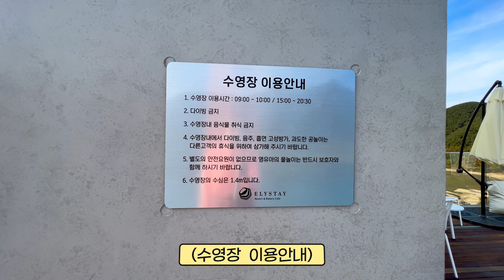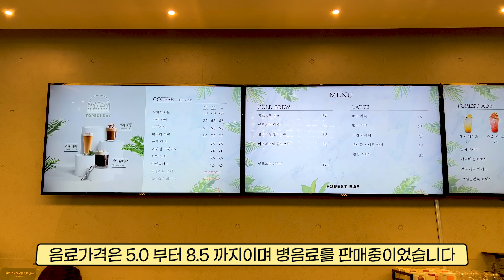여기가 지상낙원! 모든 객실 온수풀 + 스파 +마운틴뷰 + BBQ 가능한 엘리스테이 /사계절 온수 인티니티풀 /신상 리조트 풀빌라 / 가을 겨울여행 정읍여행 정읍숙소 전북여행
지상낙원이 필요없는 역대급 리조트가 생겨 다녀왔습니다!✨
전 객실에서 온수풀 + 스파 +마운틴뷰 + BBQ 모두 즐길 수 있는곳!
리조트의 모든 곳에서 한국의 명산 내장산의 파노라마뷰를 고스란히 느껴보세요!

[ 참고사항 ]
- 상호 : 엘리스테이
- 위치 : 전라북도 정읍시 서당길 14
- 주의 : 애견은 입실이 불가능하며 펫룸을 이용해야함
- 주차장 : 지상주차장 (중형)

* 본 영상은 '해당업체'로부터  장소를 지원받아 제작된 영상입니다.

[ Time Stamp ⏰ ]

0:00 인트로
0:30 B1층 로비 (체크인)
0:46 501호 객실 (프리미어스파)
1:19 인피니티풀 (루프탑&온수) 👍👍
2:45 바베큐 👍
4:02 1층 메인야외풀, 카페(포레스트베이) 👍
4:42 조식, 카페(가격&메뉴)
5:43 객실 상세리뷰 (501호) 👍
6:42 객실 스파 👍
6:59 어메니티 &세면키트
7:38 프롤로그

🎥 Recorded by DaddyGOM & MAMA
📼 Movie Directed by MAMA
😄 Narration by DaddyGOM